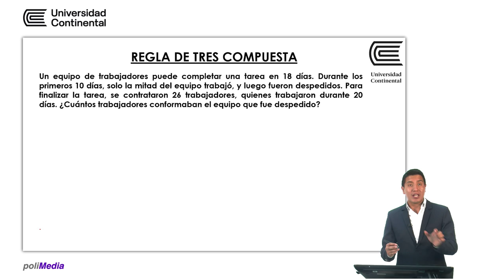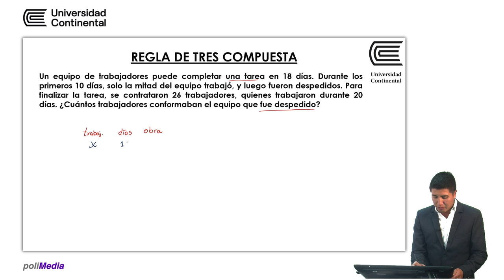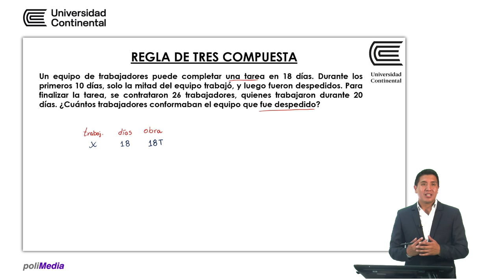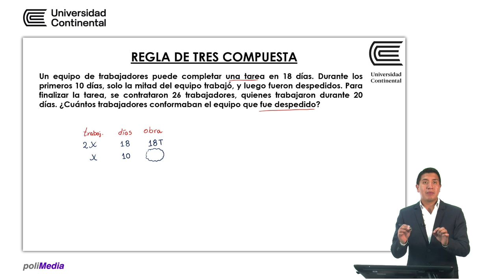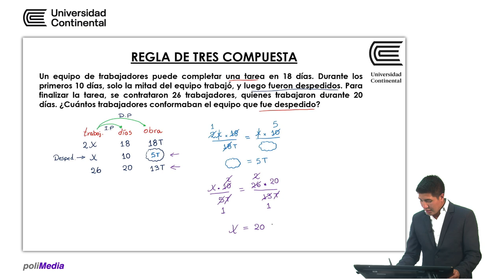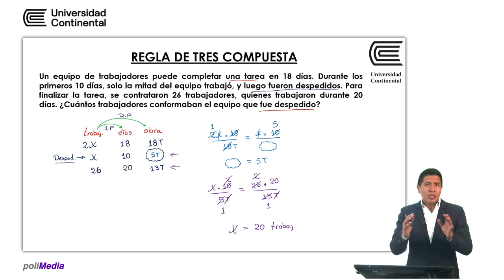Regla de tres compuesta